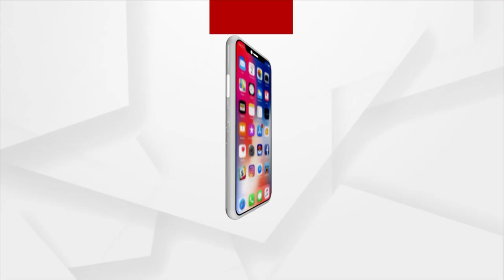ଆଜି ମାଣ୍ଡିଆ ଦିବସ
ଆଜି ମାଣ୍ଡିଆ ଦିବସ । ଗଜପତି ଜିଲ୍ଲାସ୍ତରୀୟ ମାଣ୍ଡିଆ ଦିବସରେ ଆଦିବାସୀ ଭାଷାରେ ମାଣ୍ଡିଆ ସଙ୍ଗୀତ ଗାନ କରୁଛନ୍ତି ଜଣେ ଆଦିବାସୀ ଭାଇ । ଗଜପତି ଜିଲ୍ଲା ଗୁମ୍ମା ବ୍ଲକରେ ତାଙ୍କ ଘର । ଆଦିବାସୀ ଗୀତ ମାଧ୍ୟମରେ ସେ ସମସ୍ତଙ୍କୁ ମାଣ୍ଡିଆର ଉପକାରିତା ବୁଝାଇଛନ୍ତି ।